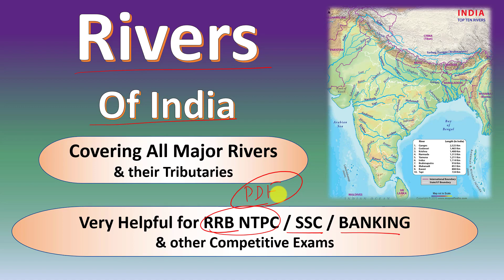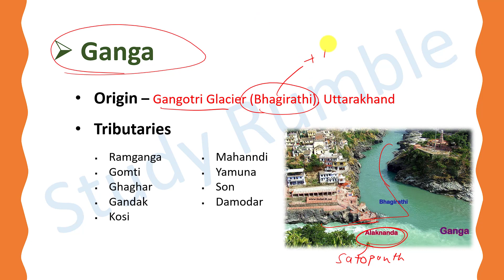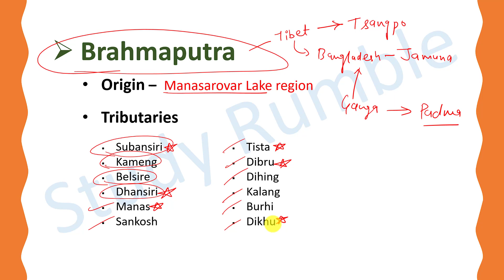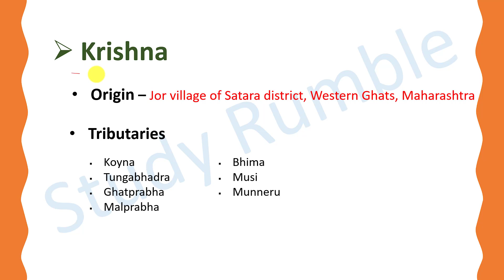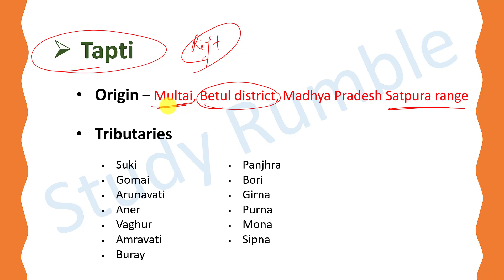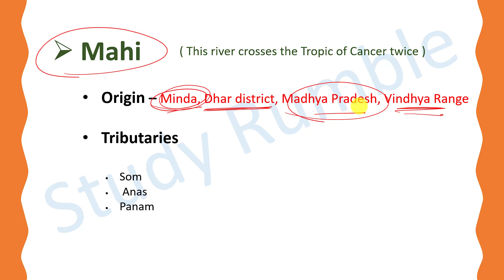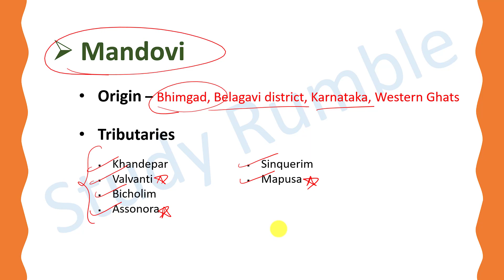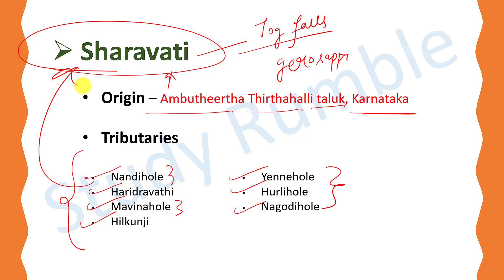Rivers of India and Its Tributaries | Important Indian Rivers | Indian Geography for All Exams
All Important Rivers and its Tributaries. All Major Rivers of India. Indian Geography | River System of India | For the Aspirants of SSC UPSC BANK RAILWAYS DSSSB DRDOMTS and other competitive exams

Important rivers of India
Important rivers and  their tributaries
Ganga Water system
indus water system
brahamputra water system
rivers of india
important tributaries of rivers
Himalayan rivers
peninsular rivers
general awareness
general knowledge